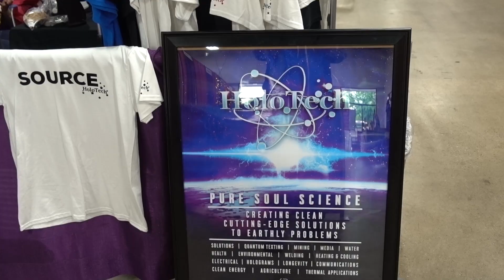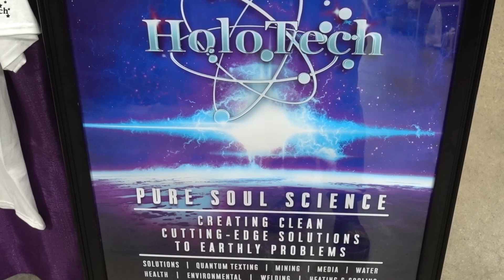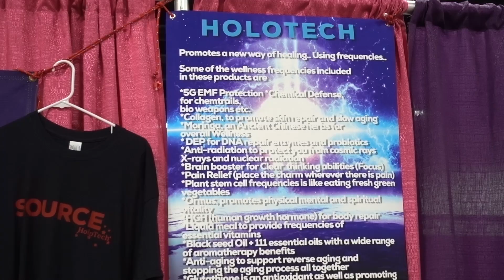Holotech @ Empowered Light Holistic Expo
John "Smarty" Mendez of Holotech @ Empowered Light Holistic Expo...

Products & more join HOLOTECH CHAT Facbook group..

John Smarty was speaking on Sat April 27 at 1 PM, in the AWAKEN ROOM and also had a booth throughout the weekend.

People had a great opportunity to meet Smarty. Smarty had his POWERFUL PRODUCTS ON SITE, and was talking with the people and answering questions,

What’s next for Smarty, & what new projects is he considering

Jedi training on an open forum
Tuesday's and Wednesday's
9 pm - Midnight + est

Step 1:  Click on Flash Player,
Step 2:  Choose Number 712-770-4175),
Enter Code (899 988#), Enter Your Name
Step 3:  Place Call

Science & Technology.